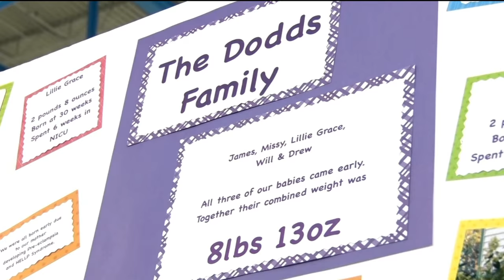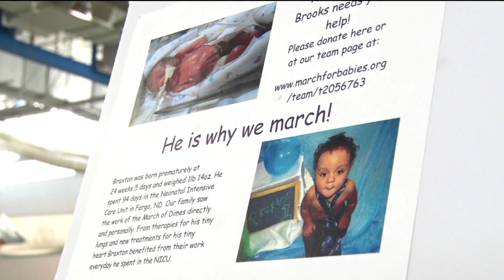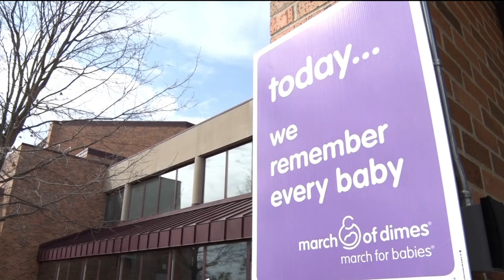Community Spotlight: March for Babies '16